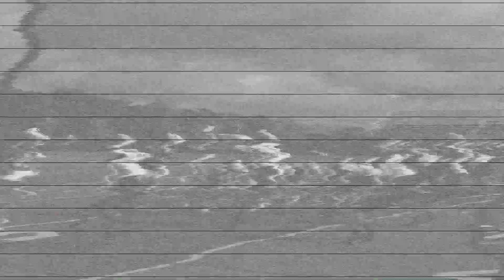East v West PUMP UP 2020